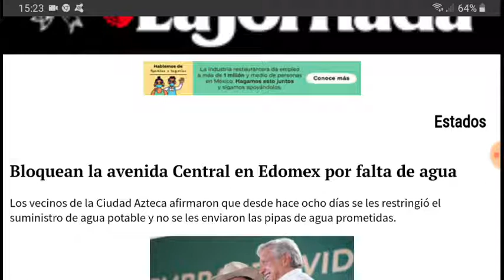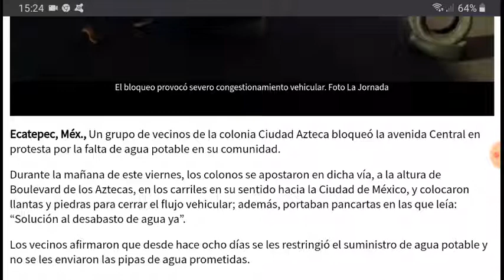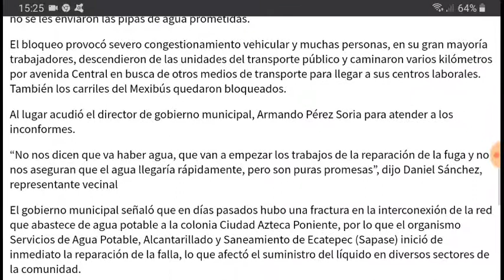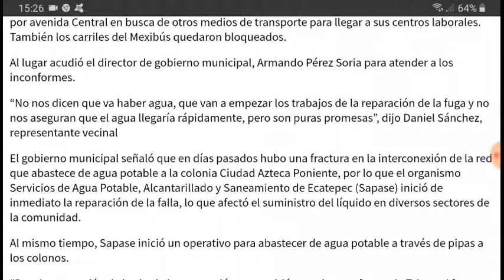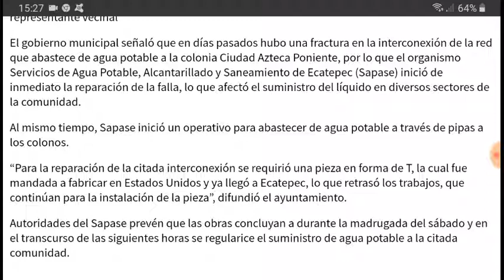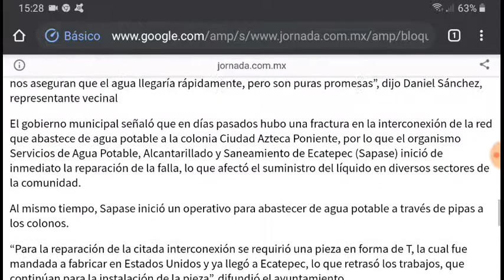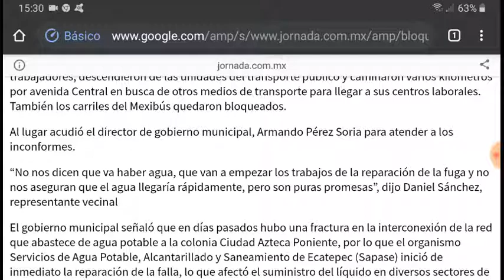Vecinos de Cd. Azteca, Ecatepec Edomex protestan por falta de agua